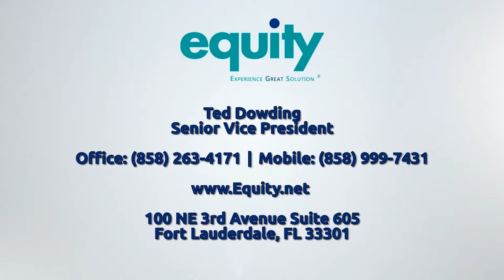Off Market Value Add Shopping Center - Orlando, FL - Ted Dowding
CALL Ted Dowding For more Info 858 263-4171